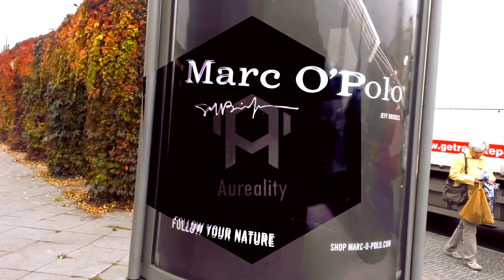Aureality - First Person Visuals - Waitng for Planes (Binaural 3D Sound and Video)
Put on headphones for binaural sound!

This time I was waiting for planes to fly over on the Kurt-Schumacher-Platz, but as it often happens the demo effect set in and for nearly 20 minutes no plane came by but I did a video anyway as a test of first person binaural video.

Sorry for the shaky cam! But anyway,